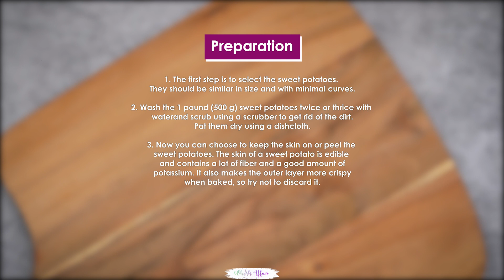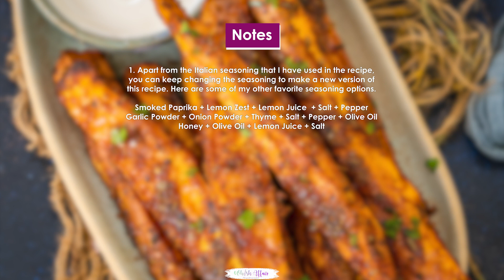Sweet Potato Wedges Recipe (Healthy Appetizer)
INGREDIENTS
1 pound sweet potatoes 500 g
2 tablespoons cornstarch
3 tablespoons light olive oil
2 teaspoons Italian seasoning
2 teaspoons garlic powder
2 teaspoons smoked paprika
¼ teaspoon ground black pepper